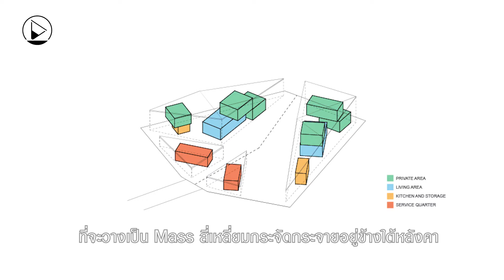[Dwell] Gliding Villa การสอดประสานของสถาปัตยกรรมและธรรมชาติ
ความสวยงามของสภาพแวดล้อมรอบที่ดินทำให้เกิดอาคารสไตล์โมเดิร์น 2 หลัง ที่มีหลังคารูปทรงสามเหลี่ยมและมีธรรมชาติแทรกตัวอยู่ท่ามกลางการพักอาศัยภายในบ้าน... ออกแบบโดย Stu/D/O Architects อ่านเต็มๆได้ที่